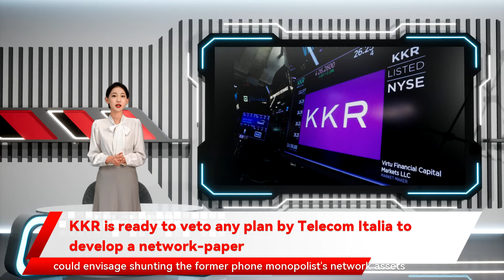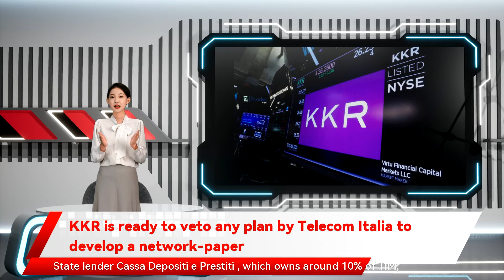KKR is ready to veto any plan by Telecom Italia to develop a network-paper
the Italian daily said. The fund does not intend to allow FiberCop to be folded into any network company citing financial sources. KKR and TIM declined to comment. The new management team at indebted TIM is working on a new plan that could envisage shunting the former phone monopolist's network assets into a NetCo vehicle and splitting it off from its services businesses. The overhaul would be an alternative to KKR's takeover proposal and could pave the way for a merger of NetCo with smaller rival Open Fiber to create a national fast-fiber network champion KKR is ready to veto any plan by Telecom Italia to develop a network-paper MILAN  - KKR could block any move by    Telecom Italia      to carve out a network company by vetoing a transfer of last-mile landline unit FiberCop which owns 37.5% of FiberCop which owns around 10% of TIM La Stampa reported on Saturday. The U.S. investment fund